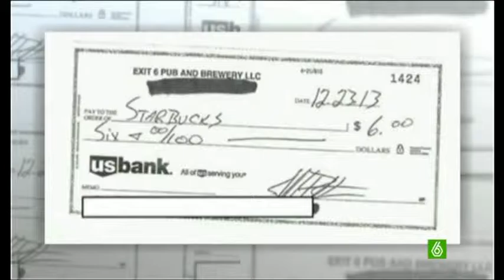Starbucks demanda ridicula